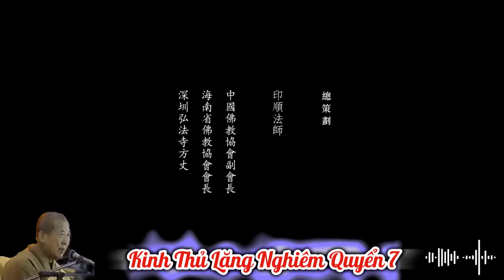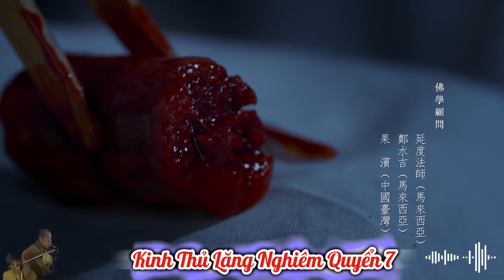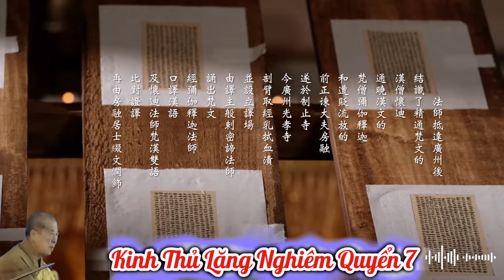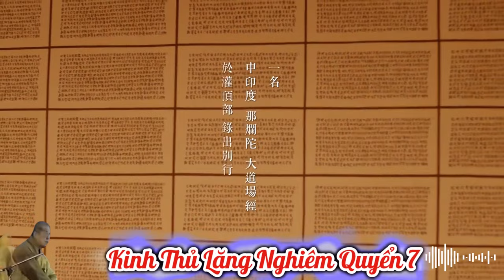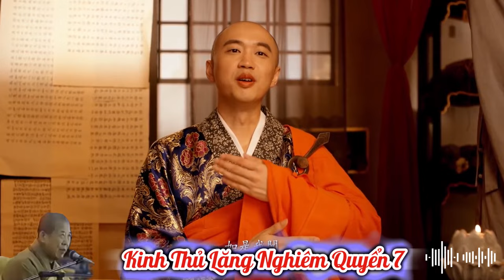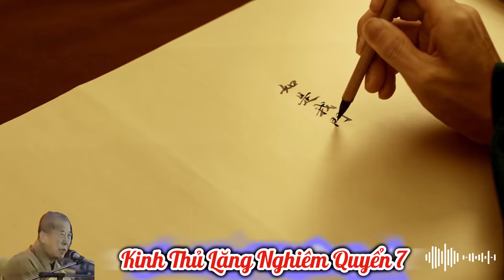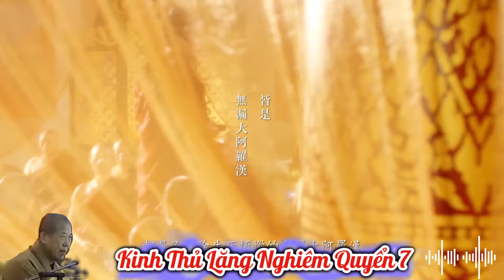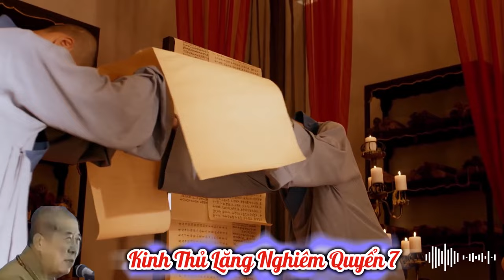Tập khí không thể diệt trừ thì cần tụng Thần Chú Thủ Lăng Nghiêm | HT Tuyên Hóa giảng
Trích Kinh Thủ Lăng Nghiêm Quyển 7 - HT Tuyên Hóa giảng